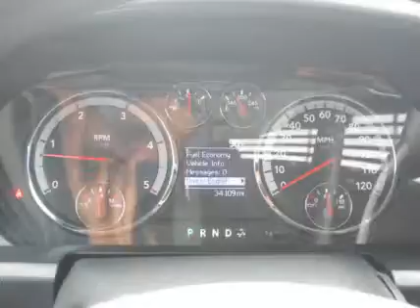2012 DODGE RAM 5500HD For Sale